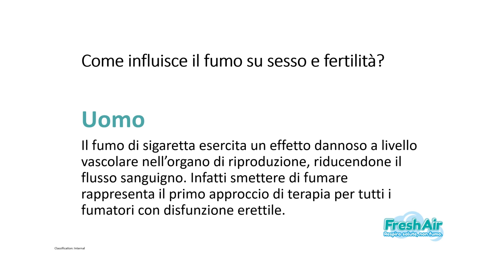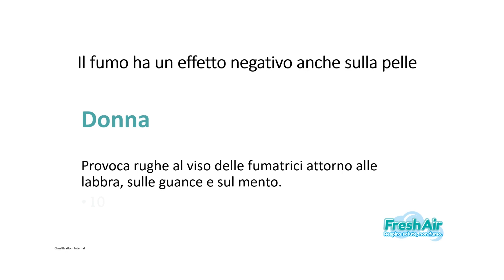Fresh Air 4